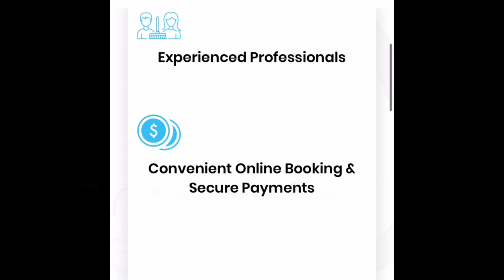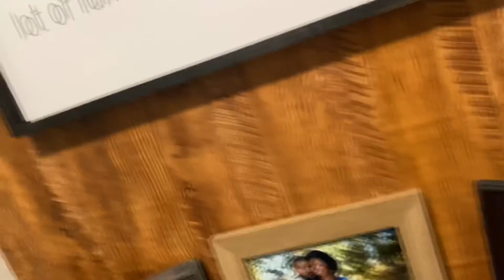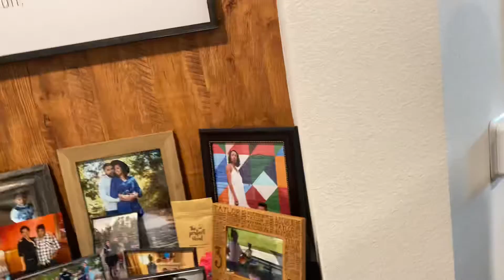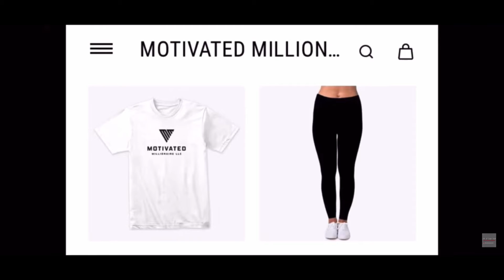Finally got my parents out the house….sheesh!!!